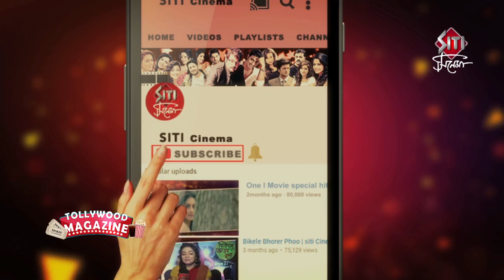Cartoon (কার্টুন ) | Paayel | Mainak | Sourav Chakraborty | Interview | Horror Web-series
The new bengali horror web-series is finally here! Hoichoi presents Cartoon, a spine-tingling spookfest, about a cartoonist who finds that the new apartment they have moved into is haunted by animated ghosts! Will Aritra and his girlfriend get to the bottom of this unearthly mystery before the ghosts wreck their lives? Watch the full trailer of Cartoon to know more. Cartoon coming end of September on Hoichoi.